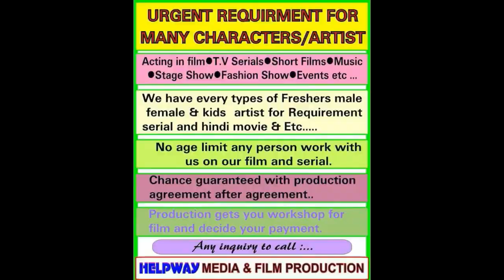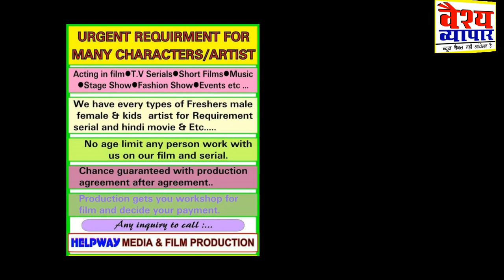हवाई जहाज से जेल तक: गीतिका शर्मा सूइसाइड ने खोली गोपाल कांडा की पोल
हरियाणा चुनाव के नतीजे आने के बाद एक बार फिर सुर्खियों में हैं गोपाल कांडा. जानिए गीतिका सुसाइड केस जिसके बाद गोपाल कांडा दुनिया की नजर में आए... वैश्य समाज कि आवाज़ ! यानी हमारी मजबूत आवाज़ !
HaryanaAssemblyPolls गीतिका के भाई का सवाल#कांडा को लेने से पहले सोचे पार्टियां